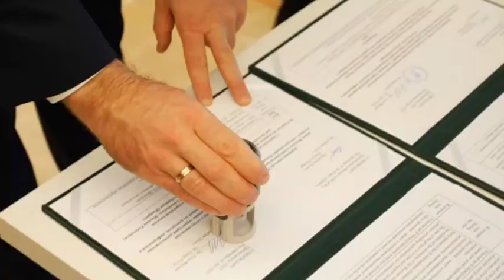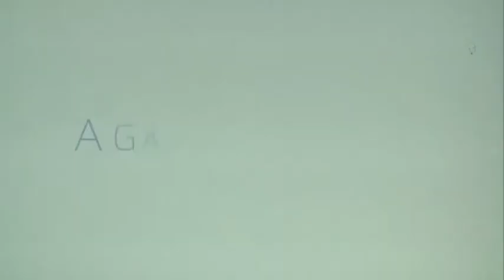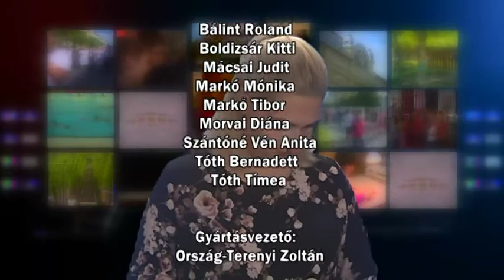Híradó 2019. 11. 11.